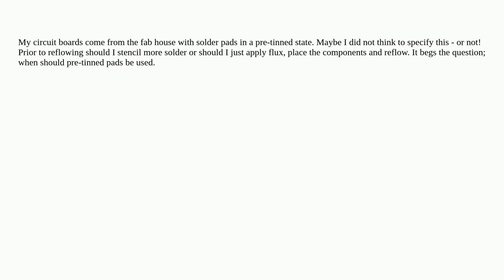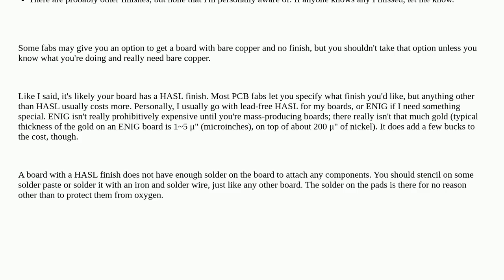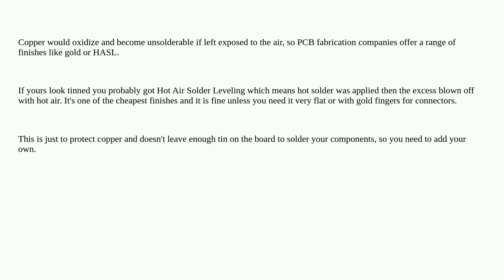When should I specify that top and bottom copper component pads are to be pre-tinned?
A special thanks goes out to the community

  pcb-fabrication pcb solder-mask